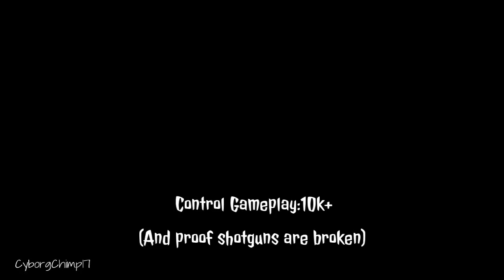Destiny10,000 points in one game! 53 kills Control full gameplay.